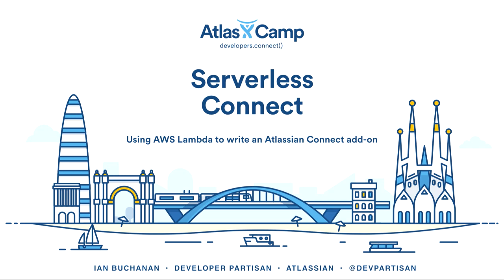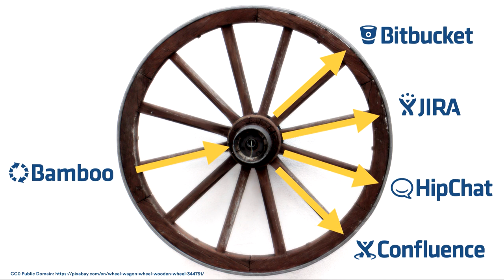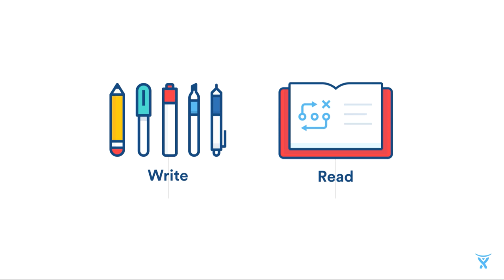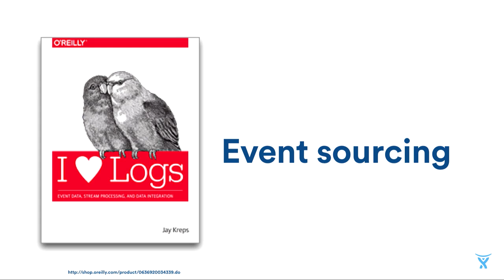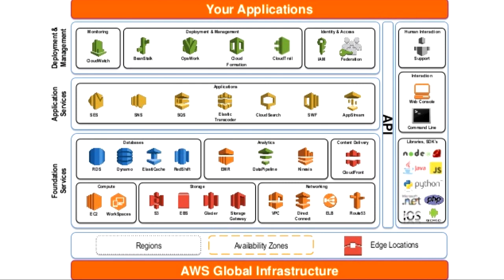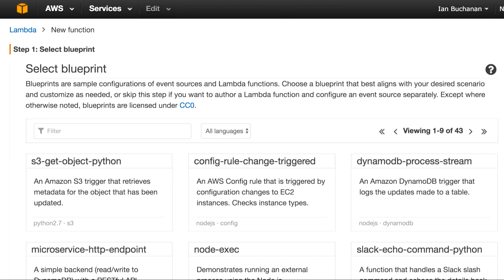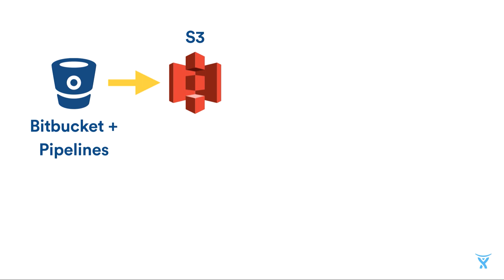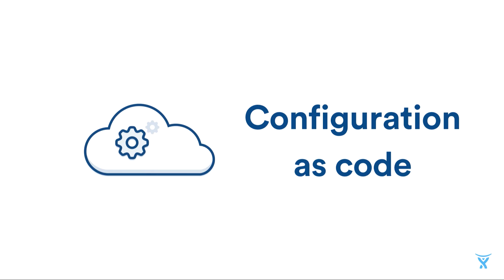Serverless Connect: Using AWS Lambda to write an Atlassian Connect add-on - Ian Buchanan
While working with CI/CD vendors to build Atlassian Connect add-ons for Bitbucket Cloud, I noticed a pattern: every vendor wanted more than just Bitbucket Cloud, they wanted to integrate with multiple Atlassian products and for both Cloud and Server. I wanted to build my own Atlassian Connect add-on as a hub-and-spoke to help solve this problem. I knew that writing Connect add-ons is easy but I worried more about the operating overhead. So I build my own Connect add-on using AWS Lambda, and related services. Along the way I discovered why the architectural patterns of CQRS and Event Sourcing are well suited to integration problems, how to use AWS Lambda to implement those patterns, and what related AWS services complement Lambda for a Connect add-on.